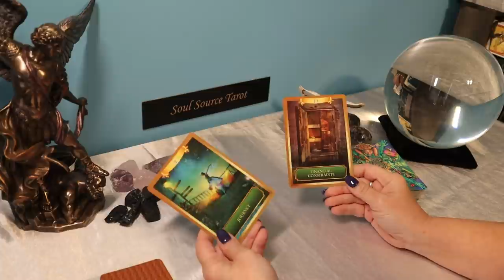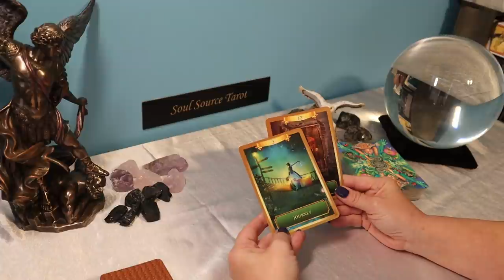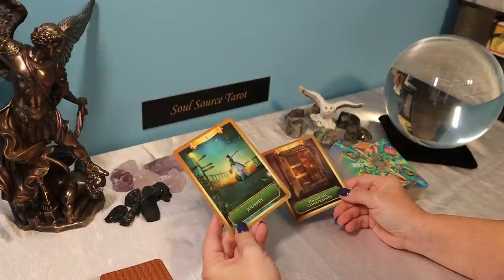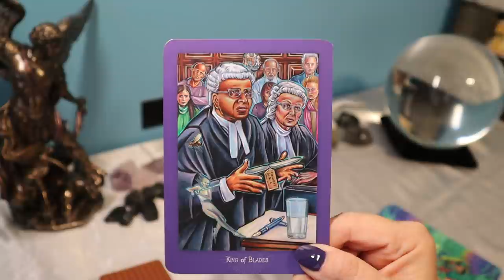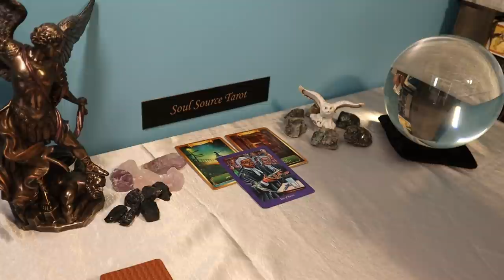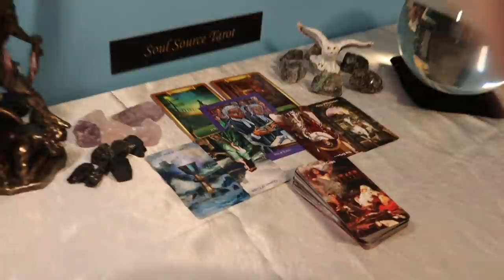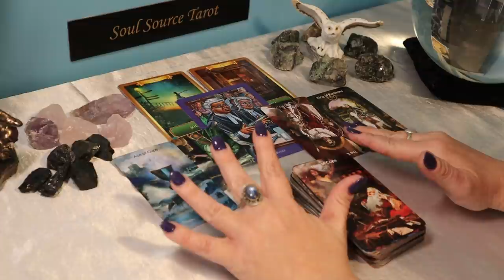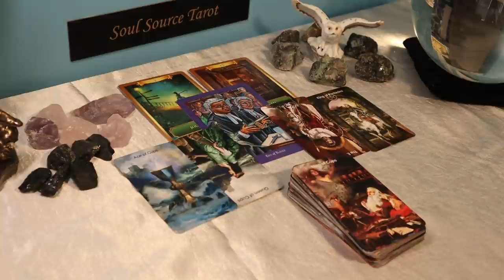Aries | Evidence Changes Everything | Week of March 8 - 14